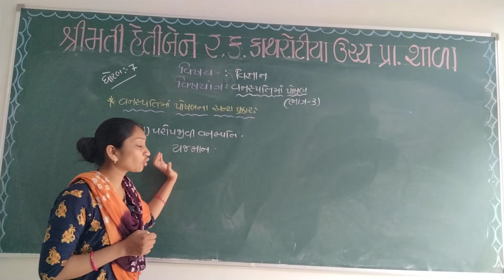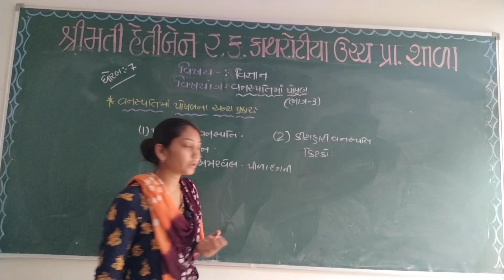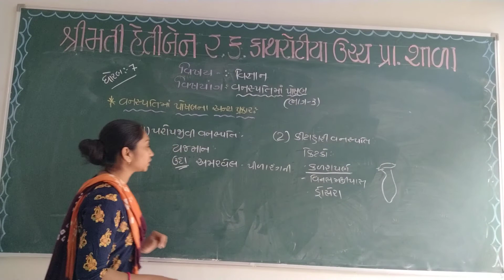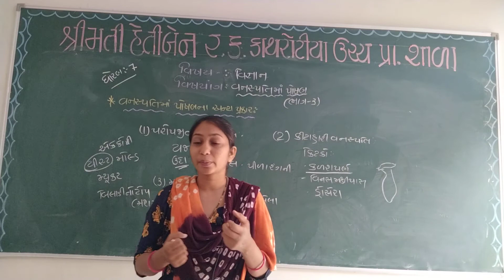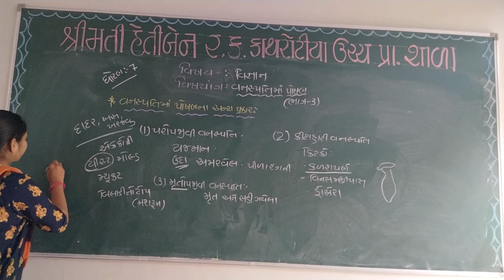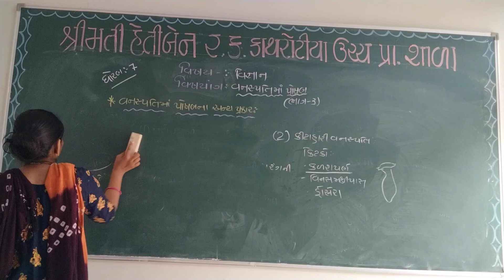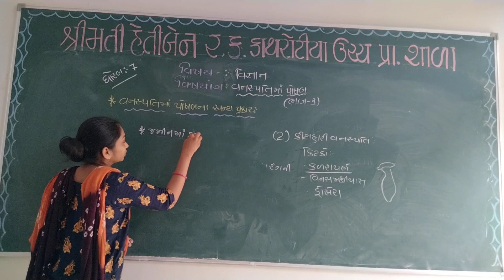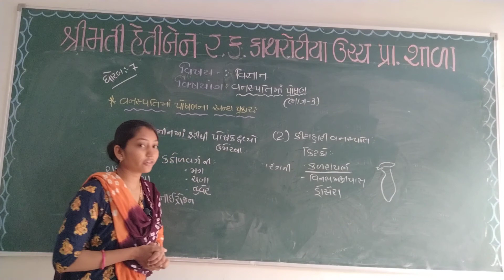Std - 7 Subject - Science Unit - 1 Part- 3 Vanspatima Poshan